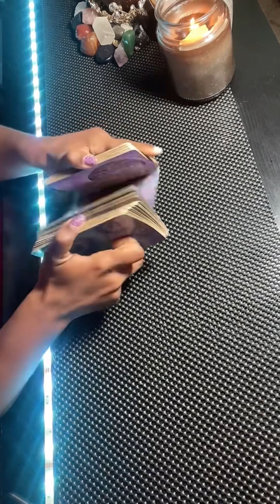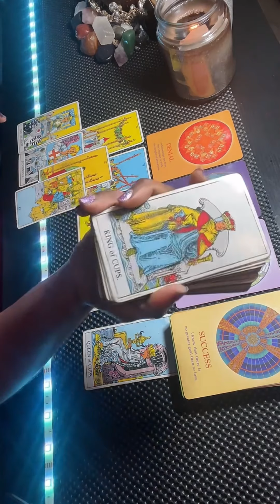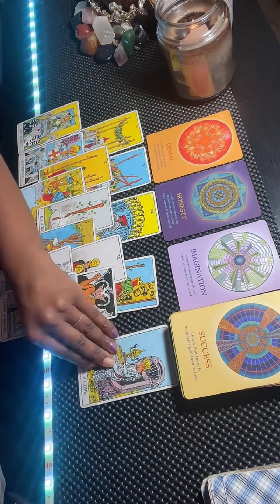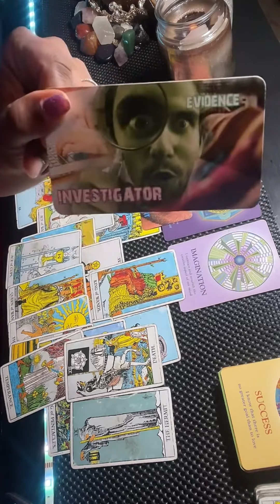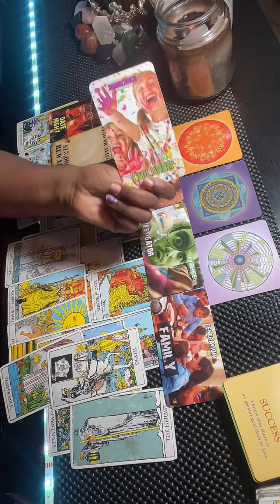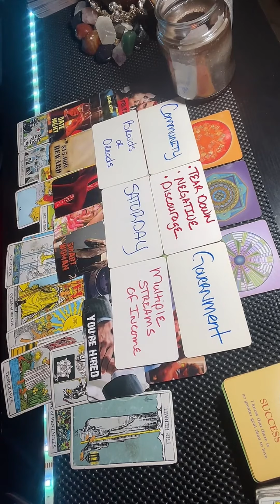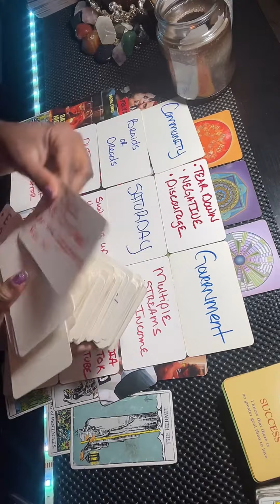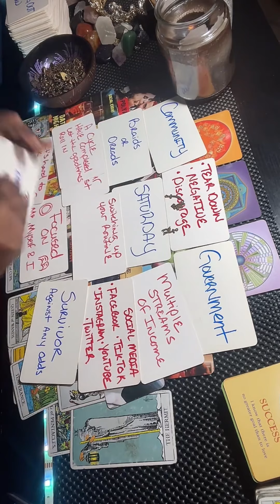Random Messages 🃏 What Comes Up Comes Out In The Next 7 Dayz